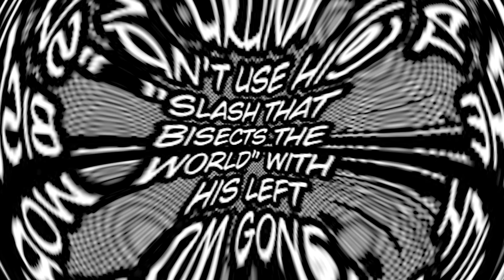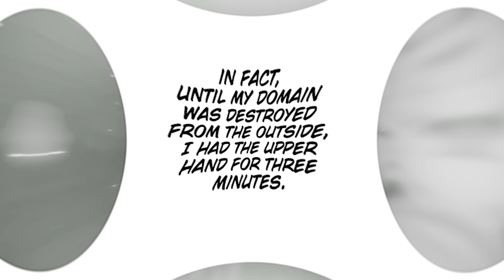CAN YUTA SAVE JUJUTSU KAISEN?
CREDITS:
Sukuna Vs Kashimo animation- Aniverse Studio